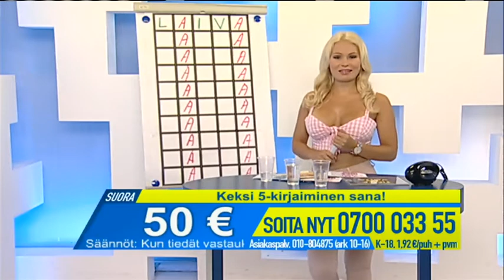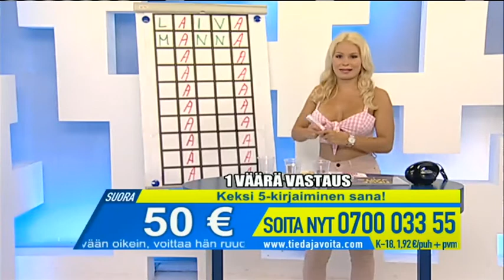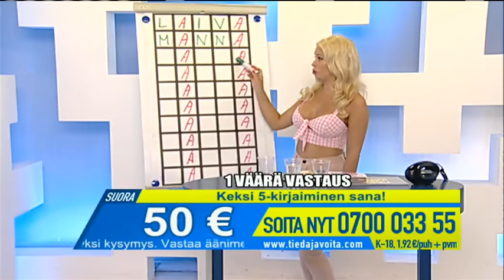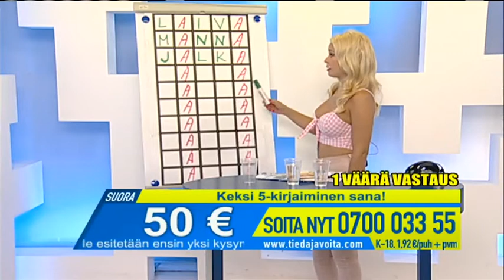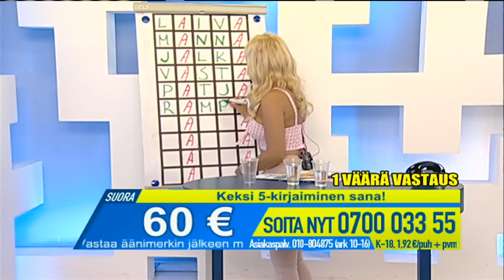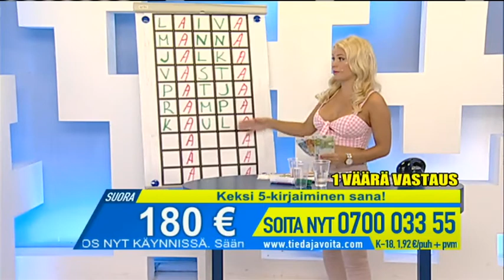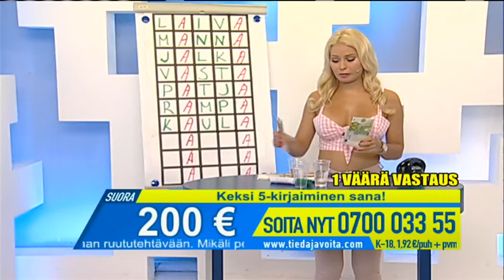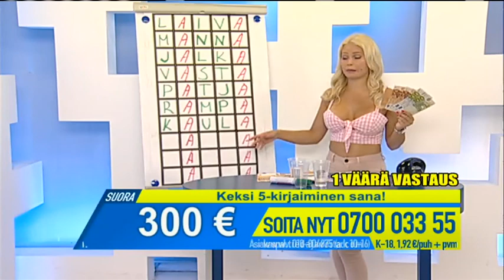Tiedä ja Voita - Iida (27.7.2017)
Pořad / Show: Tiedä ja Voita
Moderátor / Host: Iida
Kanál / Channel: Nelonen
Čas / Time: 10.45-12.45